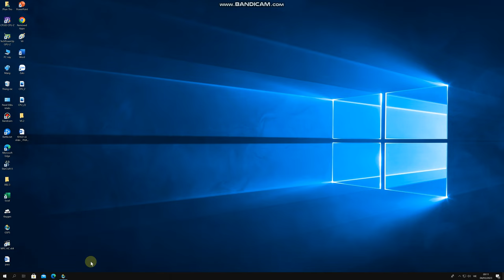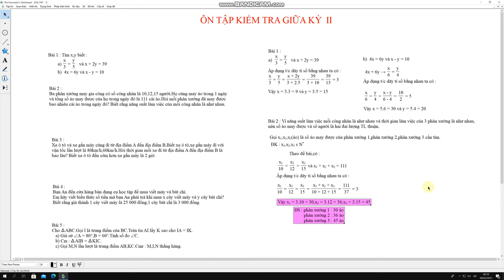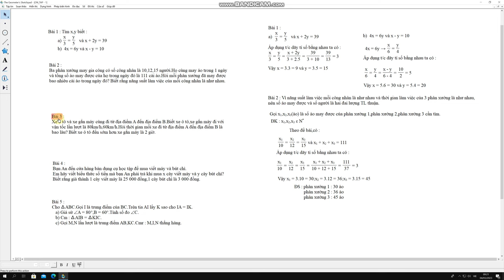TOÁN 7 - ÔN TẬP GIỮA HK2 (2022-2023) - Phần 1